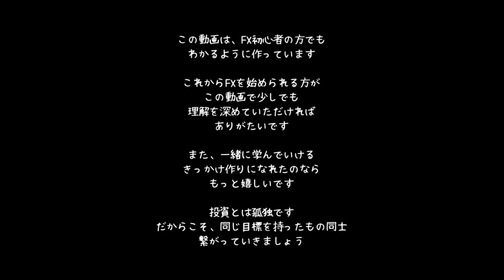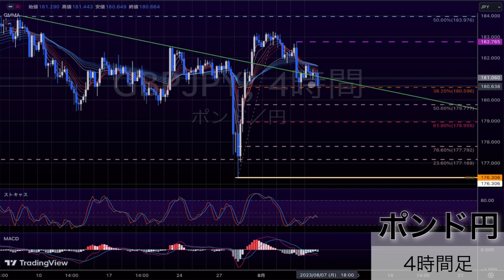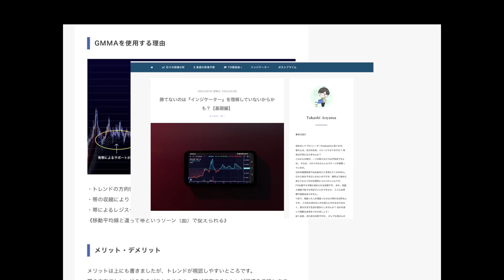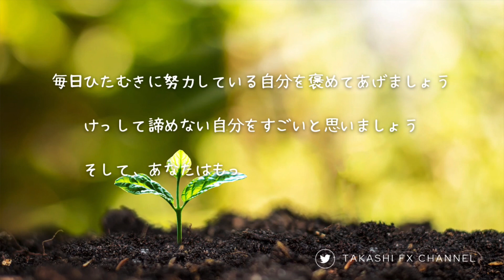【FX テクニカル分析】ポンド円 8 / 7からの相場予想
《有料noteのご案内》

プライム投稿では、
①ドル円 相場分析　（毎日更新）
②ユーロドル、ポンドドル　相場分析　（毎日更新）
③ポンド円、ユーロ円　相場分析　（毎日更新）
④週末限定動画（週末更新）
の4つに分けて配信してますが、情報量が多すぎるという方向けにお好きな通貨ペアに絞って配信を始めました。
①と③の投稿を販売します。
まずは↓↓をご覧ください。

有料教材のご購入を決めてる方はこちらからどうぞ
　1日150円でわかりやすい相場分析と毎週末のスキルUP動画を手に入れよう！

ブログで『ドル円』『ポンド円』の相場分析もしてます